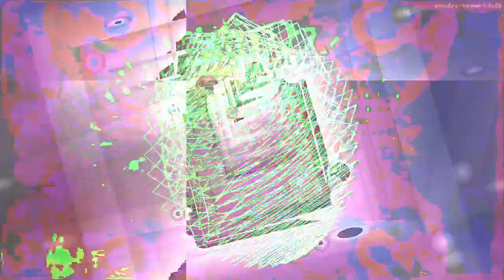[EPILEPSY WARNING] Movie 23 03 07 02h06m15s